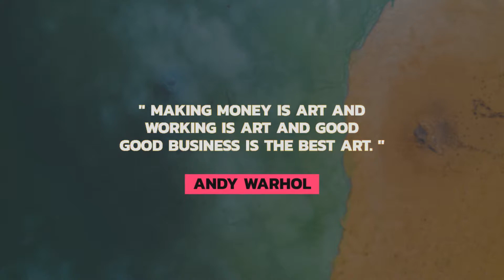Echo Titles - After Effects Template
36 Titles for After effects
Works with Ae cc and above
Inlcudes Preview for titles for fast selection
Upto 4k Resolution
Link For the Free Font is included
Fully Customizable